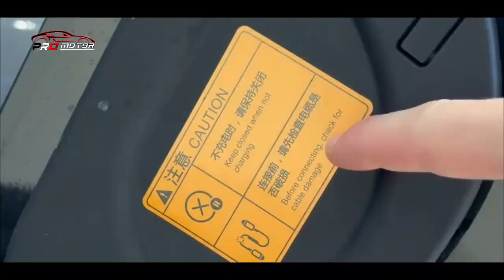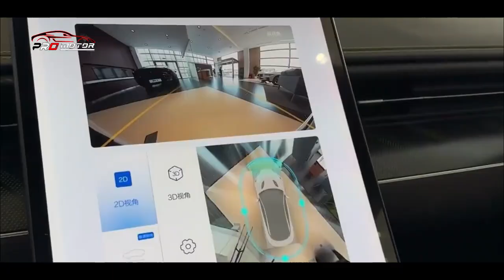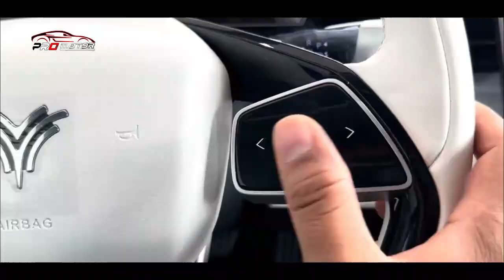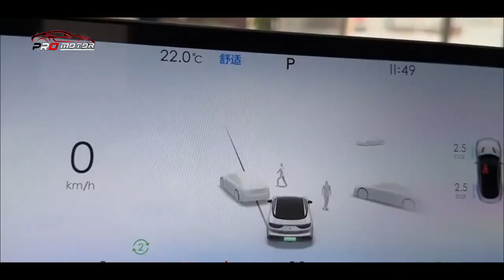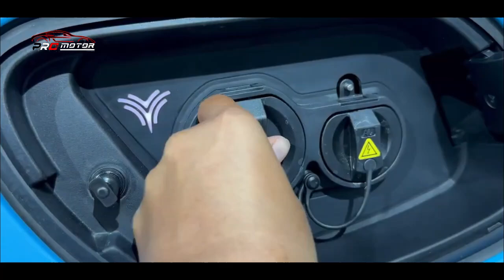SEKENCANG FERRARI SEMURAH XPANDER!! MULAI DIJUAL DI INDONESIA?!! ~ MOBIL TERBARU 2023